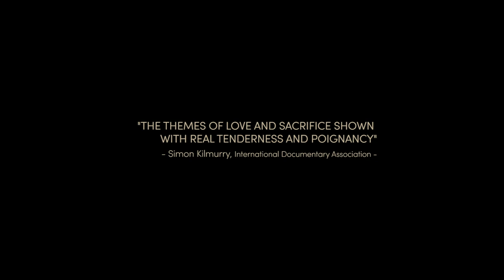MOTHER - Official Trailer HD © 2019 Limerick Films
'Stunning – a heartbreaking inquiry into the cost of dementia.'   ★★★★★  The Guardian

‘Deeply affecting.'  ★★★★  Financial Times

'Wholly impressive... Poignant and eye-opening' ★★★★  The Times and The Sunday Times

'Fascinating and thought-provoking.' ★★★★ Filmuforia

'A touching tribute to the selflessness and humanity of caregivers.'  ★★★ The Irish Times

'A beautiful and sensitive character study.' Cineuropa

'A tender portrait of a charismatic carer.' ★★★★★  The Guardian

In a small village in Thailand, Pomm takes care of Europeans with Alzheimer’s. Separated from her children, she helps Elisabeth during the final stages of her life, as a new patient arrives from Switzerland.